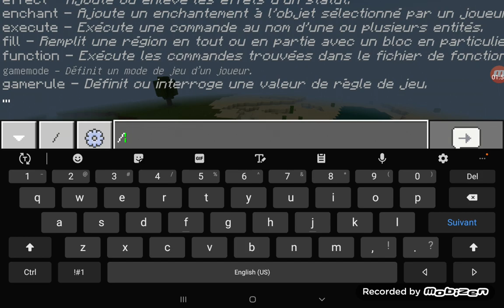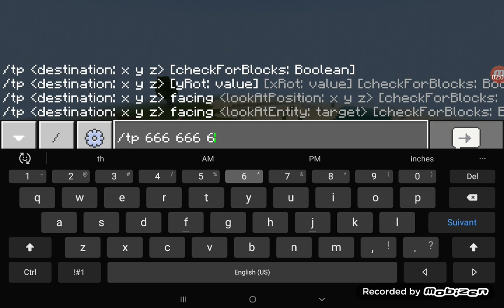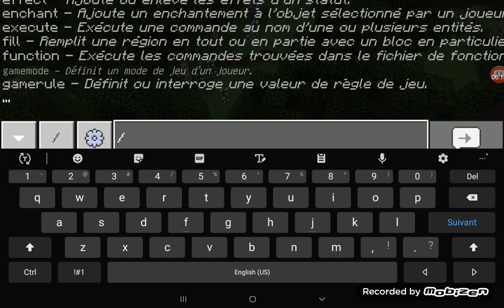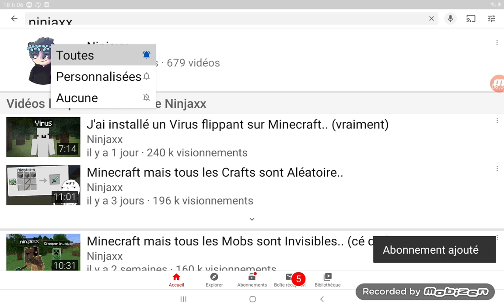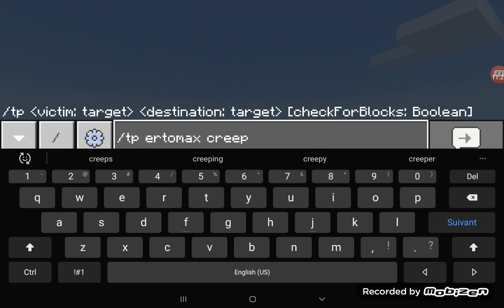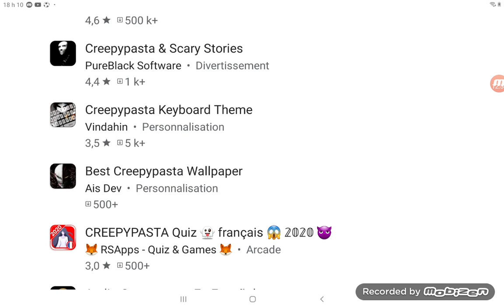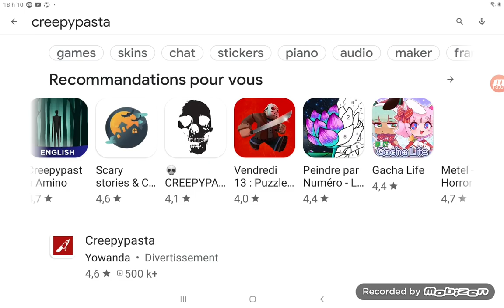27 juin 2020